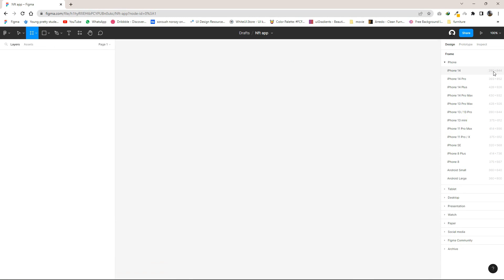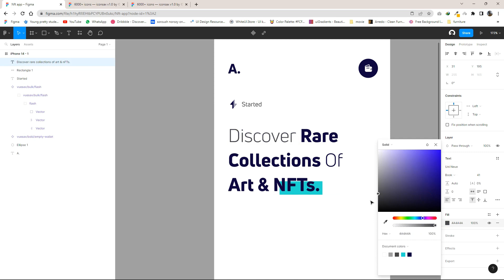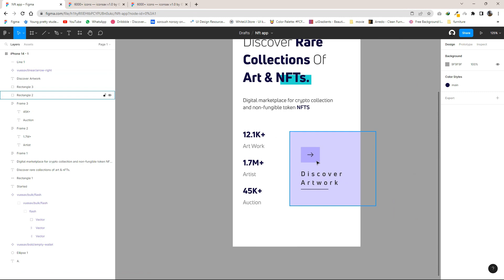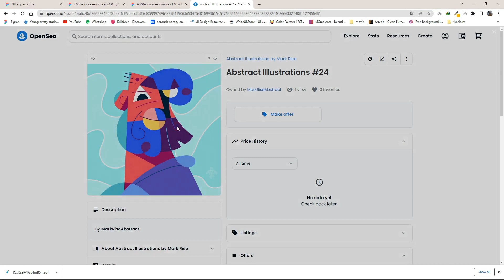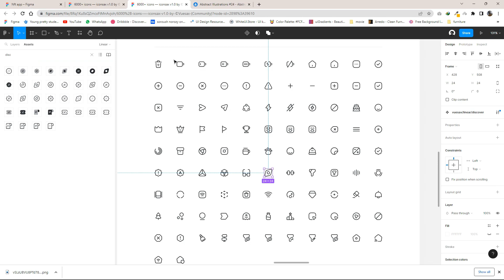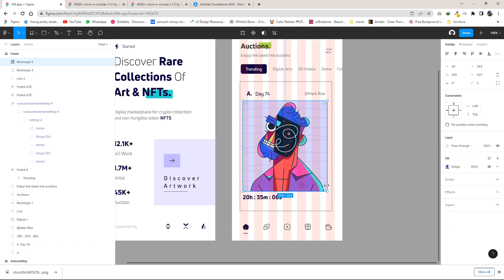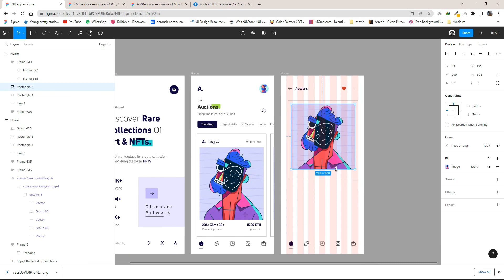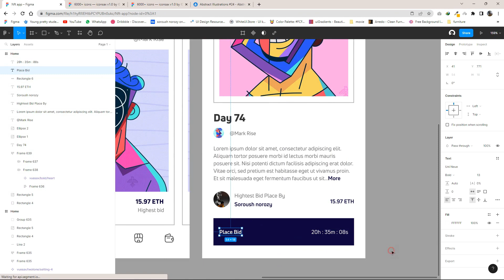UI App Design Using Figma Step By Step | Figma Tutorial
Hi guys, today we want to show How To Make a UI App Design Using Figma Step By Step | Figma Tutorial